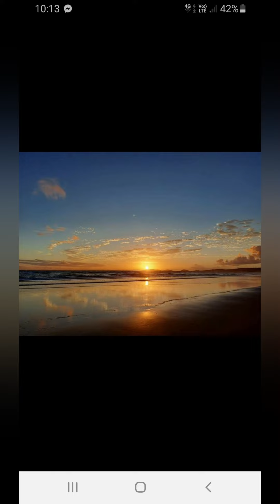14 January 2021